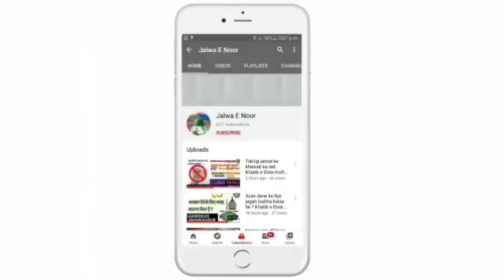क़सम का कफारा क्या है? Kasam ka kaffara kya hai? Khatibe Dora Mufti Shakirul Quadri Faizi.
Khatib e Dora Mufti Shakirul Quadri Faizi Khalifa e tajushshariya w Khalifa e bagdad Sharif Mufti e azam Udaipur.

_ Bachcho ka accha naam rakho🎤 Khatibe Dora-Hazrat Allama Maulana Mufti Mohammed Shakirul Qadri Faizi Sahab Qibla -Udaipur (Rajsthan)_

*Youtube Channel* ⤵️ *(Jalwa E Noor)*